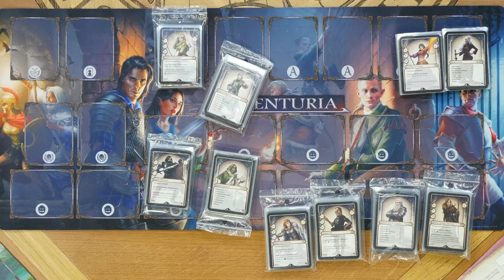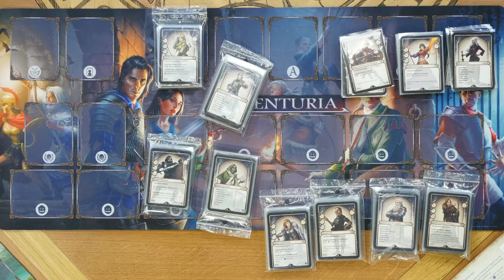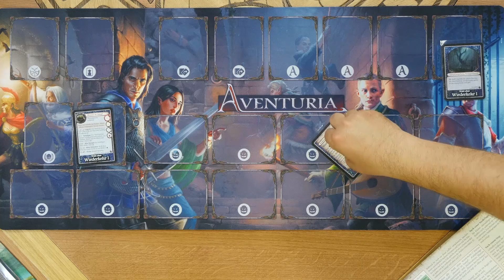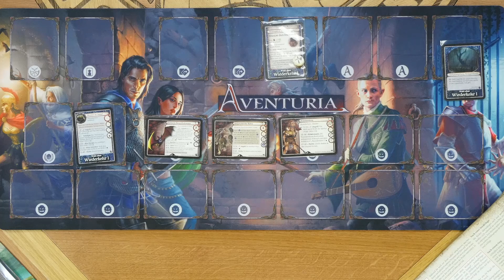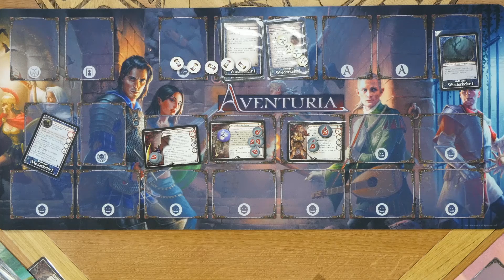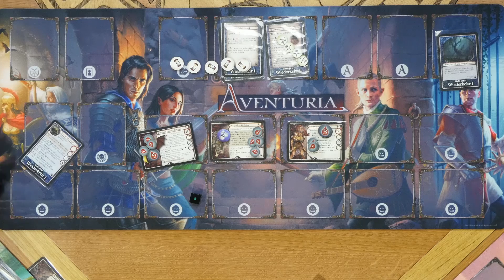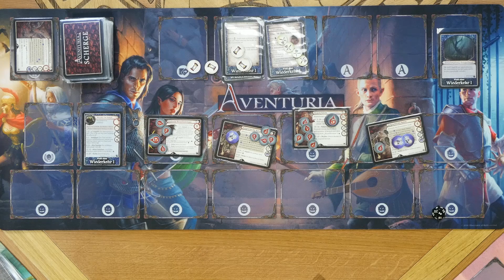Aventuria Madness #6: Wald ohne Wiederkehr III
Dieses Mal haben sich unsere tapferen Helden Unterstützung von Johannes geholt. Ob sie es mit seiner Hilfe aus dem Wald ohne Wiederkehr schaffen werden...?